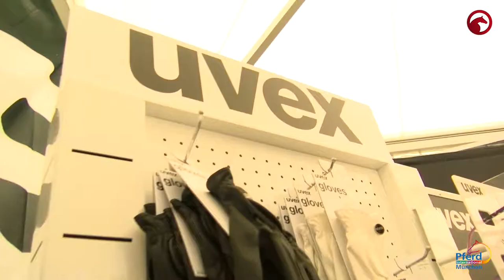On the road with @fjordifaunita | Shopping - Aktion | Pferd international | München 2017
Shopping - Aktion bei der Pferd international! Die zwei Gewinnerinnen dürfen sich mit ihren Shopping-Beraterinnen verwöhnen lassen. Seht selbst..! Den kostenlosen Livestream der Pferd international in München findet ihr bei uns auf der Seite